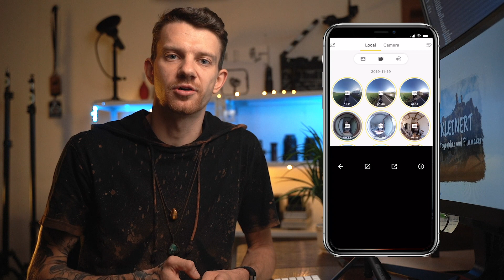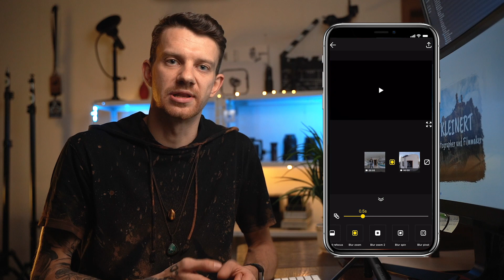INSTA360 ONE X NEW APP UPDATE 2.0 True Audio, Color Plus Story Editor Review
The new major Insta360 ONE X Update 2.0 which included the feature Color Plus, True Audio, and a Story Editor panel.

Timestamp:
00:00 - Introduction
00:38 - What are the new features?
01:08 - COLOR PLUS
01:17 - Where can you find the “COLOR PLUS" toggle?
02:14 - TRUE AUDIO
02:39 - Where can you find the “TRUE AUDIO" toggle?
03:42 - STORY EDITOR
04:22 - Where can you find the “Story Editor” function?
05:09 - What about transition?

You will get a FREE Selfie Stick / FREE Batterie to your order

💻 MY DIGITAL PRODUCTS:
Discounts, Presets, Plugins,Prints

🎨BEST TOOL to color grade your footage!

📚🎬📈 HOW YOU WILL BE A PRO!🎖📝
How I learned to shoot and edit video like a PRO:
🎥FULLTIME FILMMAKER - ONLINE COURSE & Awesome Community ▶️

How I learn all about Youtube to grow my channel:
🔴YouTube Academy (Jeven Dovey 🙏) ▶️

YouTube Tool:
🔴 Tubebuddy: Get the best titels and keywords for your Youtube videos.

►►► GET IN TOUCH:
🎥 VIDEOGRAPHER & PHOTOGRAPHER 📷
I'am Maik, a freelance photographer, videographer and social media strategist.
Grow up in Berlin, Germany and life now the Nomad Lifestyle.

I’d love to hear from you. See you ;-)

⭐⭐⭐ My other Video I recommend to check it out: ⭐⭐⭐

VR360 Content

How to copy ONE X files to ONE R App | Enjoy the NEW FEATURE from the ONE R App

Don't worry, it won't cost you anything! Thanks ;-)